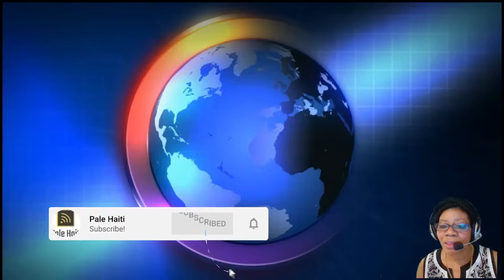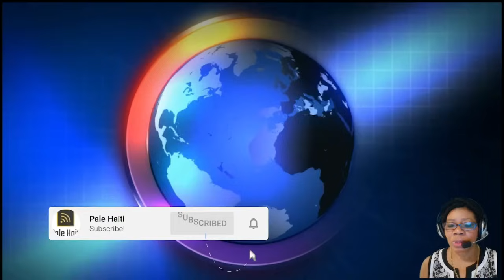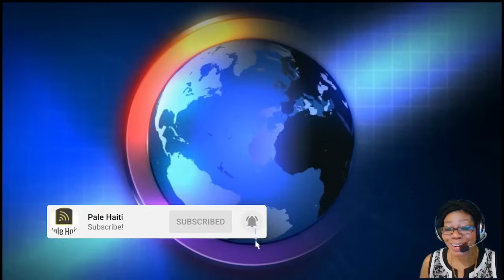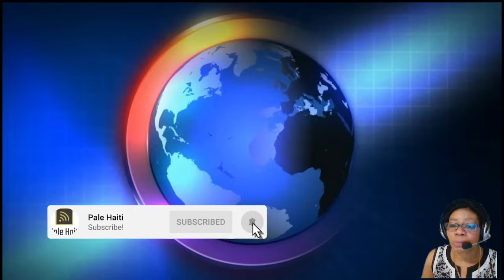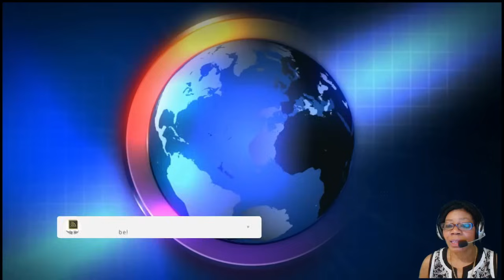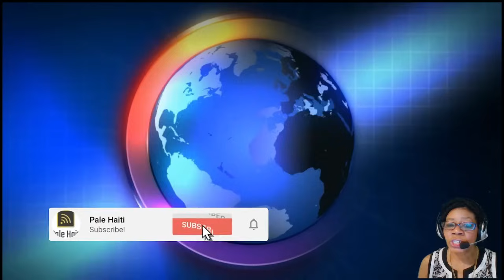URGENCE! BWA MARE POU ARIEL HENRY, PIERRE ESPERANCE NAN KOURI, PEYIA PRAL CHAVIRE SOU ARIEL FWA SA